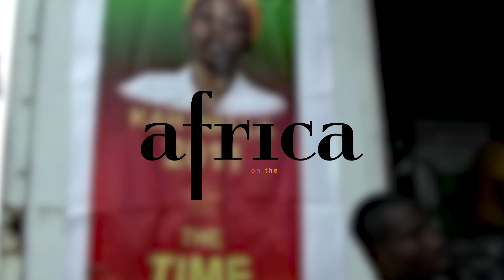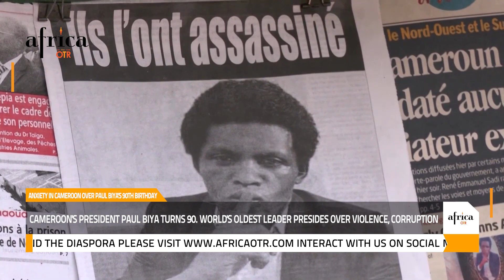On Paul Biya’s 90th birthday, some in Cameroon raise alarm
As Cameroon's President Paul Biya turns 90, critics say the world's oldest leader is presiding over violence, corruption and the silencing of dissenting voices.